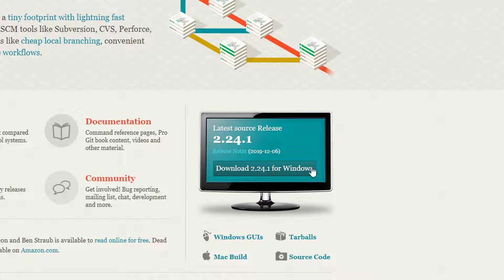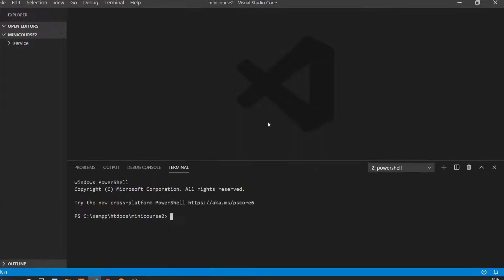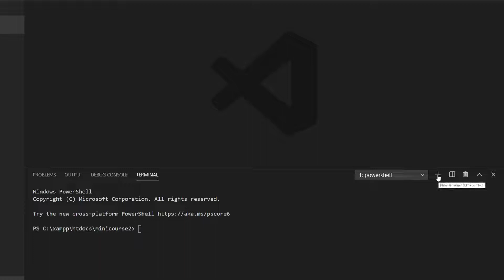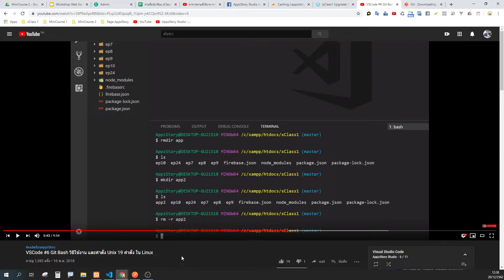สอนใช้ Visual Studio Code #12 การใช้งานและวิธีติดตั้ง Git Bash อย่างง่าย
การใช้งาน Git Bash ในโปรแกรม Visual Studio Code

คำสั่งต่างๆ สามารถศึกษาเพิ่มเติมได้จาก Youtube ลิ้งนี้ครับ

1. cd (Chang directory) or (open sub directory) or (open folder)
2. cd .. (Out of Directory)
3. cd C: (Out to disc)
4. ls (แสดงแฟ้มข้อมูล)
5. ls -l (แสดงแฟ้มข้อมูล Long Format )
6. ls -a (แสดงแฟ้มข้อมูลทั้งหมด)
7. ls -la (แสดงแฟ้มข้อมูลทั้งหมด Long Format )
8. mkdir (สร้าง directory)
9. rmdir (ลบ directory)
10. rm -r (ลบ directory)
11. clear (ลบข้อความบนจอภาพ)
12. exit (ออกจากระบบ Unix)
13. date (แสดงวันที่)
14. df (ตรวจสอบพื้นที่ใช้บน hdd )
15. echo hello world (แสดงข้อความ)
16. pwd (แสดง Path Directory ปัจจุบัน)
17. cat index.html (การอ่านไฟล์)
18. cat เครื่องหมายมากกว่า index.html (การสร้างไฟล์)
19. rm file.html (การลบไฟล์)